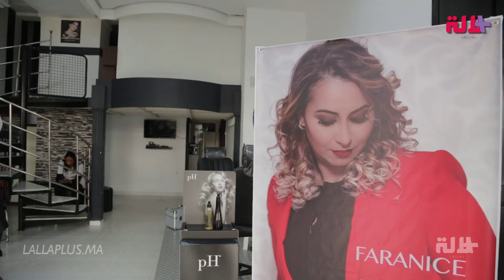طريقة وضع " مودلاج" للشعر المجعد و الخشن